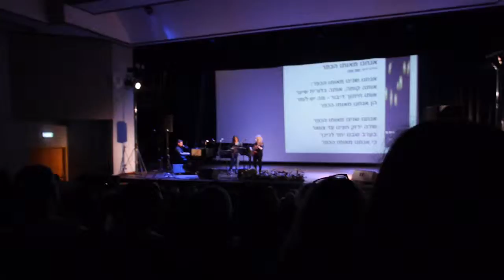דורית ראובני אנחנו שננו מאותו הכפר כפר יונה 2016